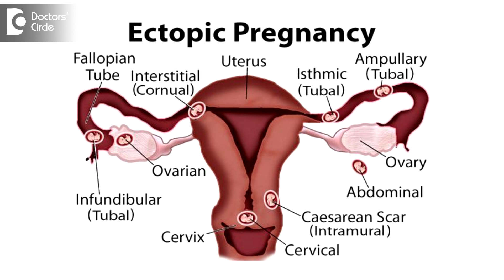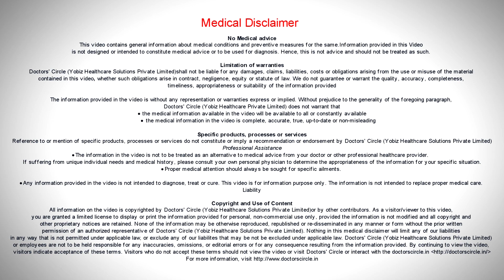Is Ectopic Pregnancy considered as high risk pregnancy? - Dr. Sangeeta Gomes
Ectopic pregnancy is a pregnancy where the  fertilised egg travels via the  fallopian tubes and  comes  to the uterus and gets to implanted in the endometrium and thereby  getting its nutrition  and starts growing , whereas in ectopic pregnancy the fertilised  egg gets stuck in the fallopian tube and starts  growing there, but  it  cannot get the adequate nutrients  and there  is  no enough space  for  it to grow, thereby the tube can rupture  thereby the tube can rupture causing the breakage  of  large vessels thereby causing  intraperitoneal  haemorrhage and sometimes it  can be fatal  to the patients and hence this type of pregnancy has  to be taken care  by the patients by medical methods  or  surgical methods  depending on how  quickly it is  diagnosed, but  till now there are no medical methods  diagnosed wherein the fertilised embryo can be  shifted  from the fallopian tubes to the uterus.